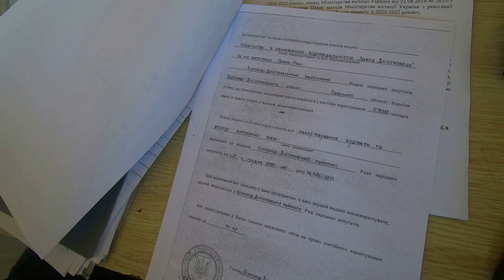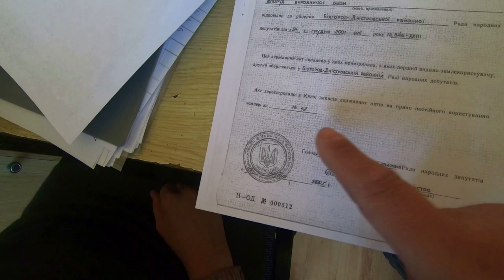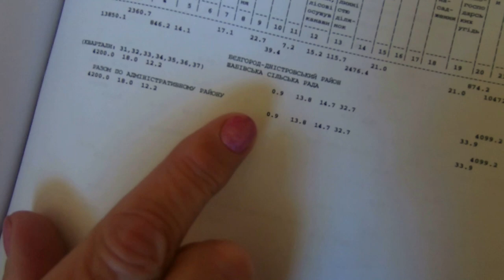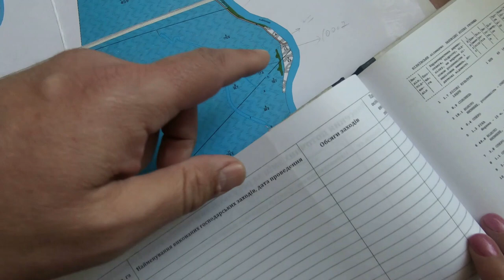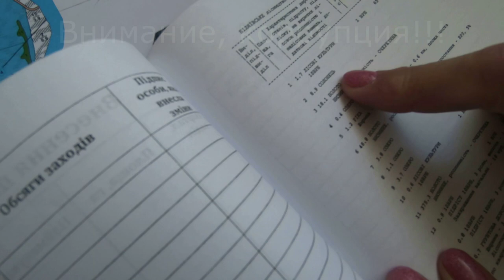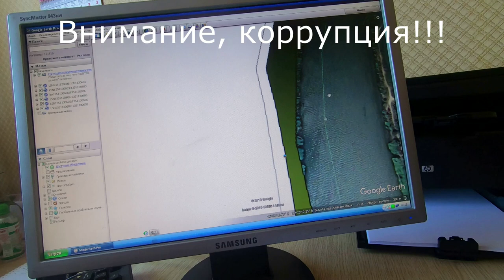Лесхоз. Поборы с рыбаков на Днестре. Часть третья.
Ватер сити, законность выдачи документов аренды,  о поборах рыбаков на Днестре, о законности помостов, об этом спрашиваем у руководства лесхоза.
Прошу поддержать нашу петицию по увеличению размеров штрафов за использование и продажу браконьерских орудий лова.